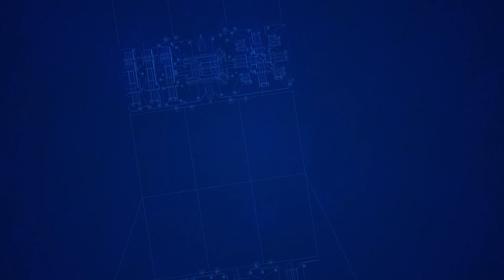Safe by Chris Congreave